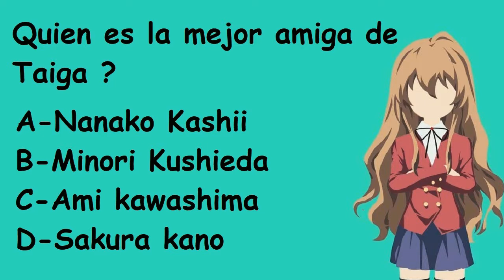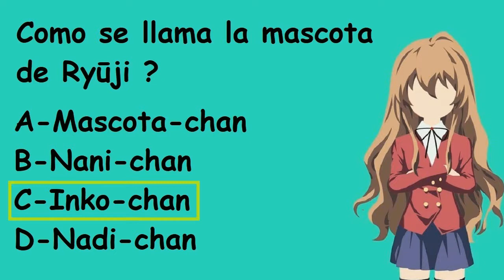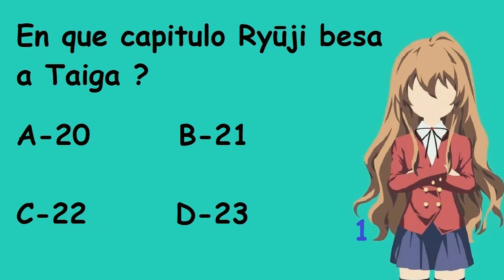Toradora TEST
La musica de este video no es mia.repito NO ES MIA !!! todo los derechos van a sus proprietarios originales.